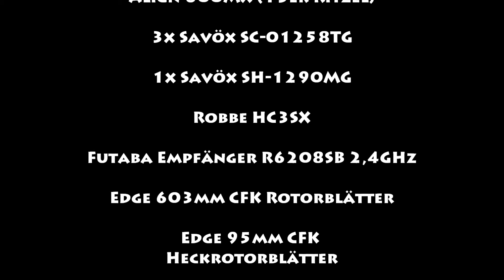Align T-Rex 600 EFL Pro - Zusammenbau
Hey Leute,
in diesem Video zeige ich euch, wie ich meinen nagelneuen Align T-Rex 600 EFL Pro gebaut habe. Hier noch einmal die Konfiguartion, welche auch am Ende des Videos zu sehen ist:

Kontronik Power Jive 120+ HV
Align 600MX (13er Ritzel)
3x Savöx SC-01258TG
1x Savöx SH-1290MG
Robbe HC3SX
Futaba Empfänger R6208SB 2,4GHz
Edge 603mm CFK Rotorblätter
Edge 95mm CFK Heckrotorblätter
3x SLS 12s 3300mAh EP 30C
Sanyo Eneloop NiMh Stützakku, 4,8V, 800 mAh

Viel Spaß!